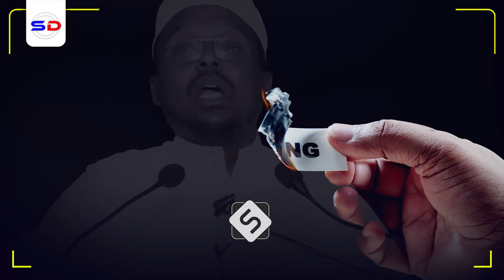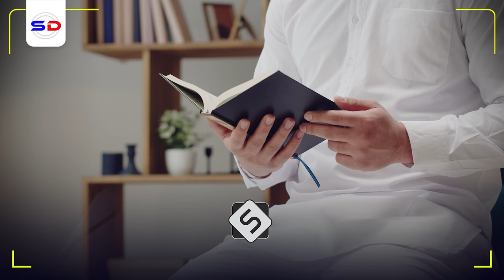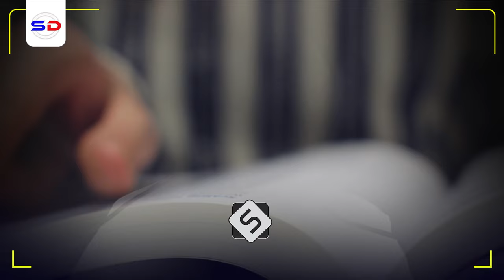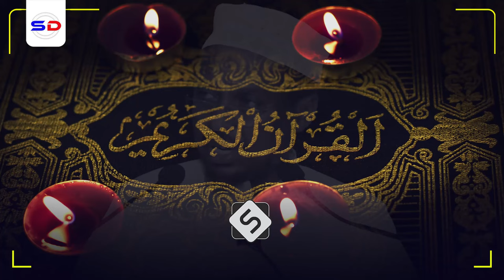Sh Mustafe X | Qofkii Sirtan Yar u Fiirsada Waxa Loo Balan Qaaday Noloshoo Dhan Inay Isugu Toosto!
Muxaadaro yar oo Cajiiba ah Iyo Sh Mustafe X Ismaaciil Nolol Isku Toosan

Muxaadiro Kugu Hagaysa Tubta Saxda ah ee Nolosha  Iyo Sheekh Mustafe X Ismaaciil Haaruun Muxaadiradan Sheekhu Wuxu Kaga Hadalayaa Siyaabaha Noloshu Macnaha Ku Samayso Iyo Sida Loo Guuleysto
Speaker Sheikh Mustafa X Ismail Harun:
Muxaadiro qiimeheeda leh iyo Sh Mustafe X Ismaaciil Haarun Muxaadiradan Sheekh Mustafe Wuxu Kaga Hadlayaa Arimo Cajiiba oo Maanta Taagan Aynu Ku wada raaxaysano Muxaadiradan Qiimaha Badan Siina Faafino insha Allah

1. This video has no negative impact on the original works.
2. The video is intended for educational and awareness purposes
3. The video is transformative.
4. Video content is always in demand from our community
Tools I use to edit my channel:
Video Editing: Premiere Pro and After Effects-
Graphic Design: PhotoShop and Illustrator
Footage & Images Sources: Dreamstime/Envato Elments/Pexels.com/Pixabay.com/Unsplash.com

Credit
Credit:
Orginal video produced by: Sheekh Mustafe Xaaji Ismaacil Official